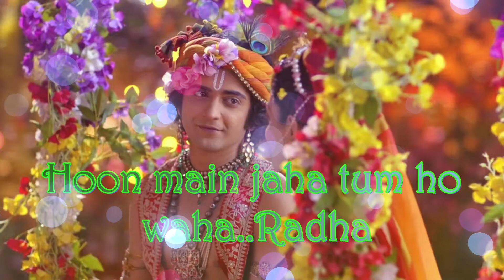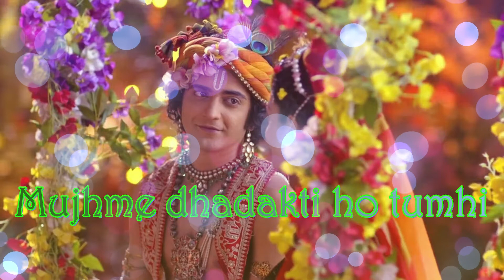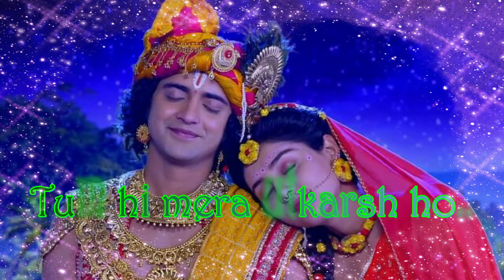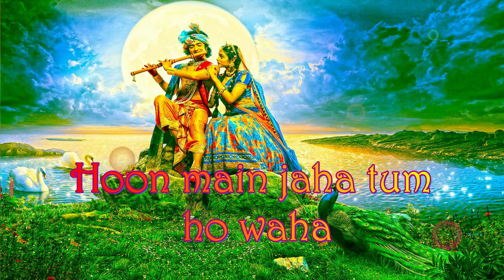Tum Prem Ho | Radha Krishna | Lyrical | MOHIT LALWANI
Tum Prem Ho Tum Preet Ho Song

Listen ad-free with YouTube Premium
Song
Tum Prem Ho
Artist
OST RadhaKrishn
Licensed to YouTube by
AdRev for Rights Holder; AdRev Publishing